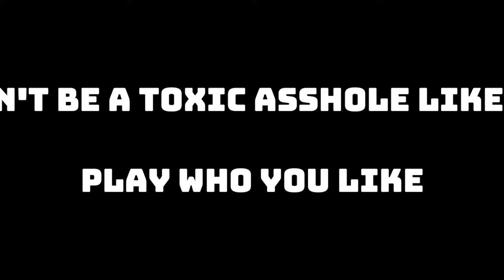Steve Arc EP2: Seeing A LOT of Kings Lately | Tekken 8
1 hour of playtime, and I fought more Kings than I did any character, is there a resurgence of Kings or what🤔.